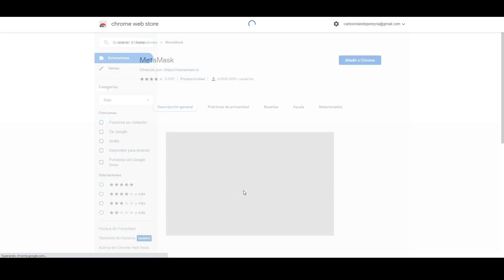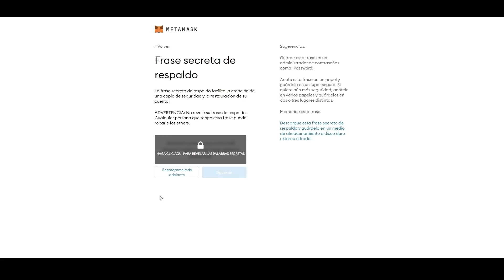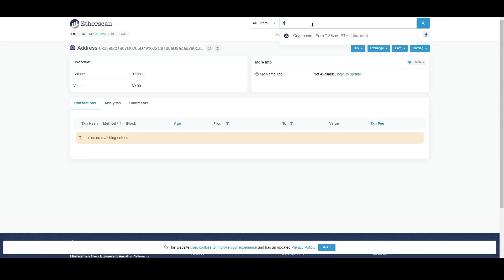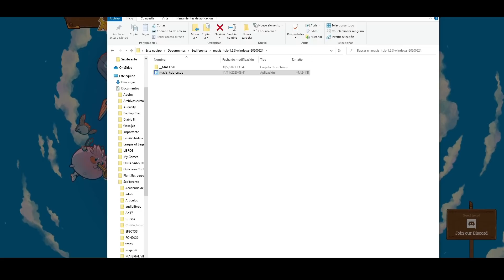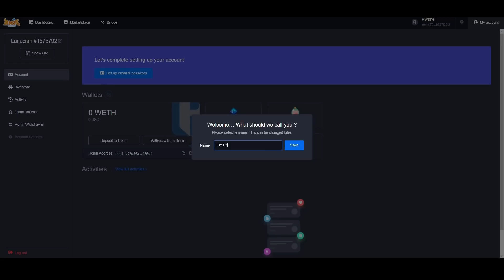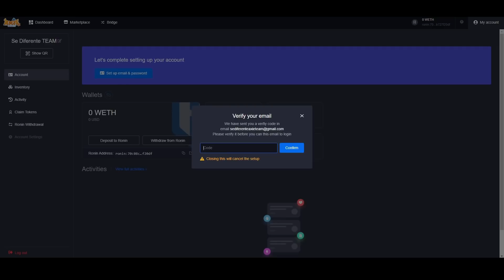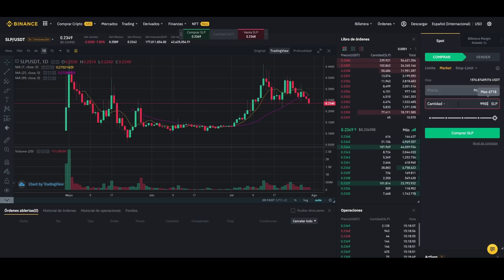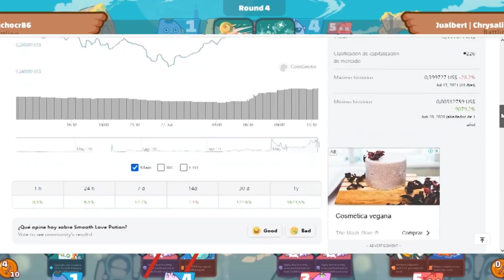Axie Infinity BECAS ✅ ¿Como crear cuenta? Becas y árbol de cría AXIE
Axie Infinity es la demostración que es posible generar toda una economía interna dentro del juego. En este video vamos a ver como crear cuenta, tanto en Metamask, como lanzar la app del juego, crear Ronin Wallet y como fondear desde binance.  Vamos a sortear entre 2 y 4 becas semanales, sumate la canal y al IG

REDES DEL CANAL🤙 (contenido de valor todos los días) Gonzalo Pereyra Saez

Vídeos Recomendados 🎞